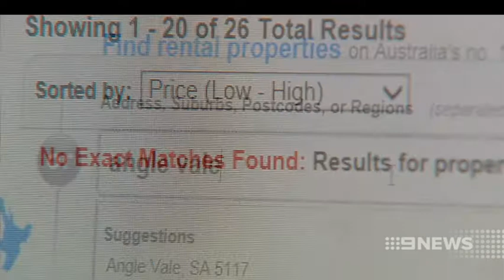Housing Problems | 9 News Adelaide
Social workers have warned homelessness is set to rise at an alarming rate due to a lack of affordable rental housing.